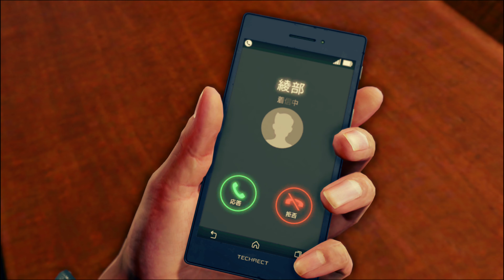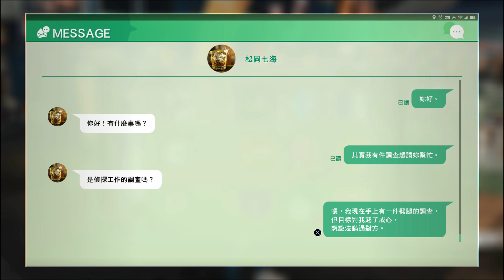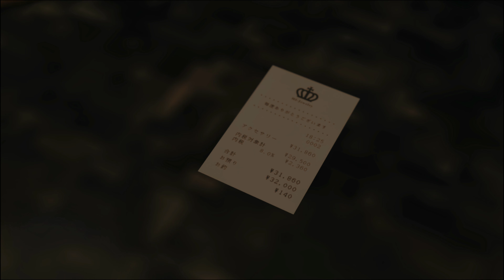Judge Eyes Shinigami no Yuigon I Capítulo 31 I Let's PlayI Ps4Pro I 4K